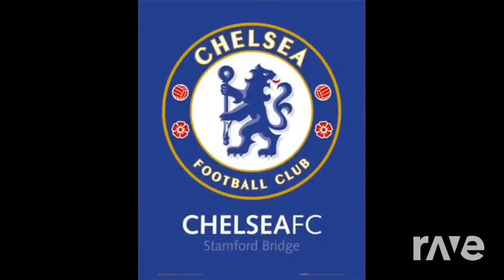Teclado Lindinho Sample De Guitarra ♪ - Felibolado & Montagem | RaveDj